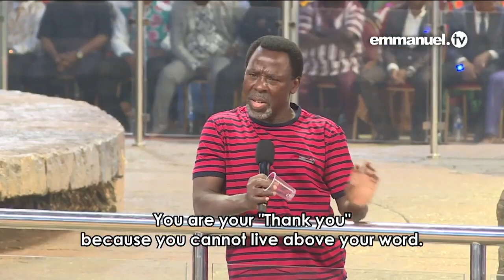THE SCOAN LIVING WATER SERVICE